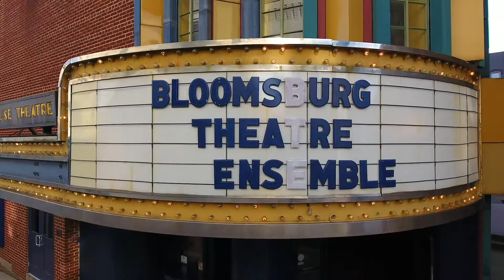BTE 2019/2020 Trailer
visit bte.org or call our box office for informaton on our shows, $10/month subscriptions, season ticket packages, educational opportunities and more!